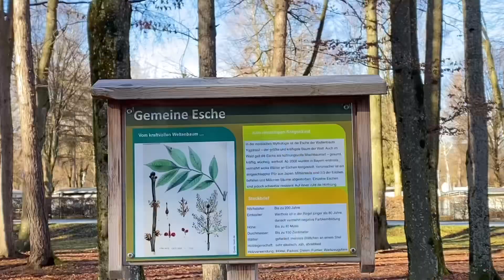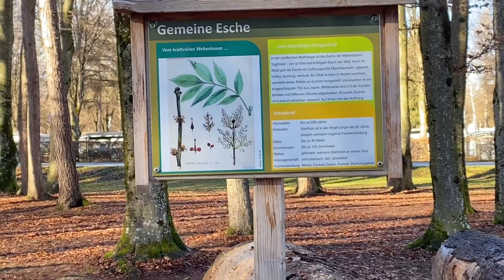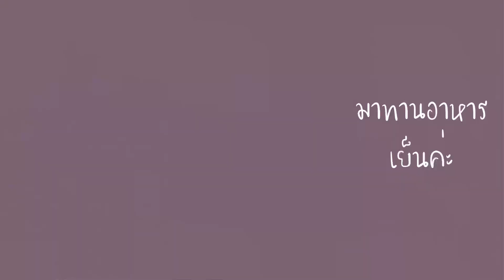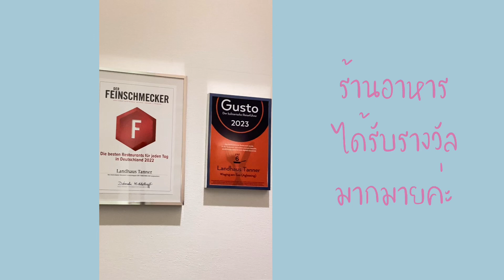วิธีการซื้อไม้มาสร้างบ้านที่ประเทศเยอรมันนี (Ep. 61)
วิธีซื้อไม้สร้างบ้านที่ประเทศเยอรมันนี